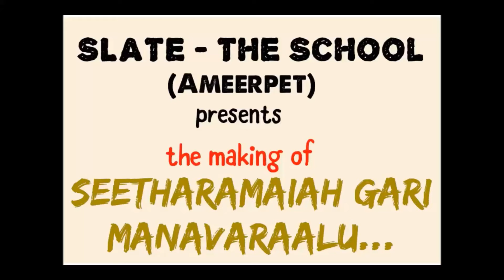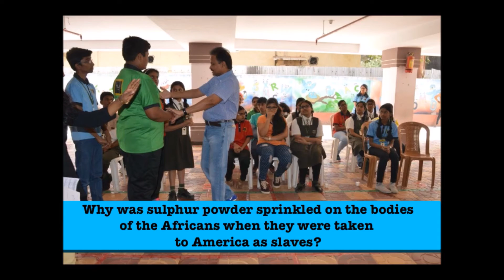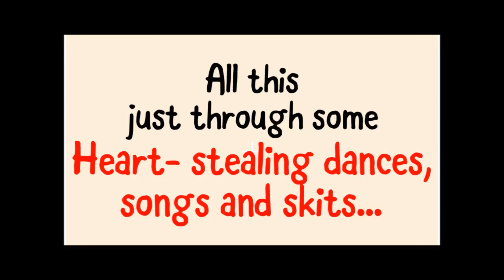Making of 'Seetharamaiah Gari Manavaralu', for Slate-Ameerpet's 12th Annual Day Celebrations. . .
Facts. . . Some Known. . . Many Unknown. . . About Family ties, Education, India, Indian Culture, Indian Kings, Rulers and Leaders, Their Policies and Administration, The Message of Peace, Non-violence, Courage, Valour. . . All these and the like @ the 12th Annual Day celebrations of Slate-The School, Ameerpet